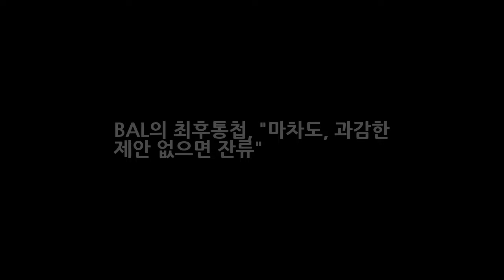BAL의 최후통첩 마차도 과감한 제안 없으면 잔류 DKO 뉴스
OSEN=조형래 기자] 볼티모어 오리올스가 트레이드 매물로 내놓은 올스타 3루수 매니 마차도에 대한 입장을 어느 정도 정리했다. 미국 USA 투데이 밥 나이팅게일 기자는 22일(이하 한국시간) 자신의 SNS에 볼티모어의 소식통을 인용 볼티모어는 매니 마차도에 대한 과감한 제안이 없을 경우 트레이드 없이 잔류시킬 것이다고 언급했다.
국민의당 안철수 의원 한국정치 변화일으킬것 창단대회 개최예정  DKO 뉴스:
2018 러시아 월드컵 남미예선 메시의 아르헨티나와 네이마르의 브라질 승자는?  DKO 뉴스: